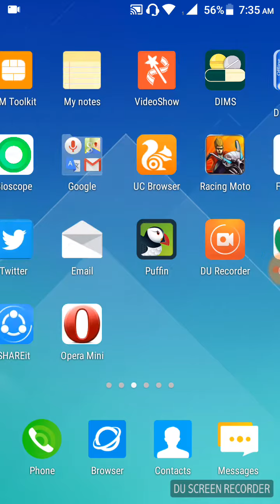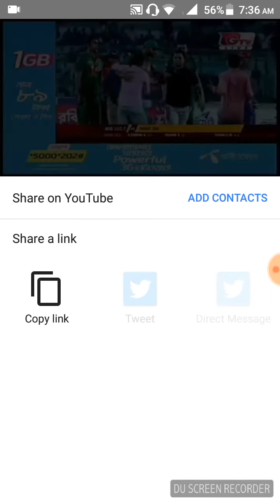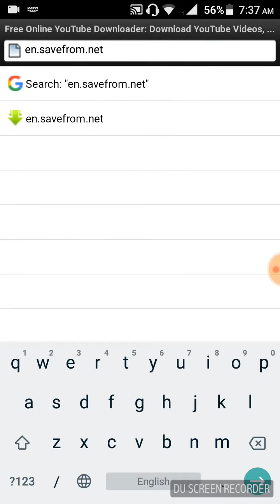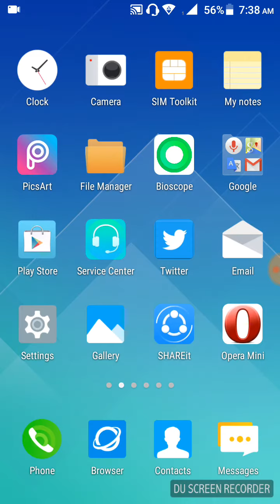How to download video from YouTube without any apps.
এখন থেকে ইউটিউব এর ভিডিও ডাউনলোডকরুন সরাসরি । আর ভিডিও ডাউনলোড করার জন্য অন্য  কোনো apps ব্যবহার করতে হবে না।